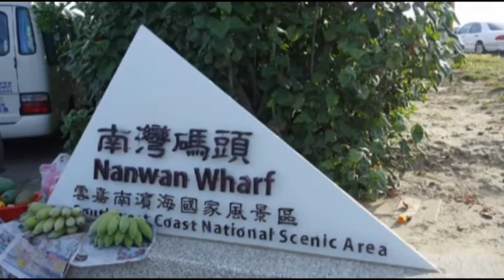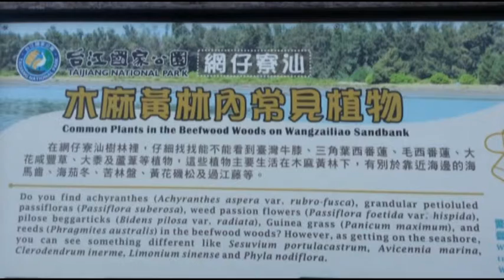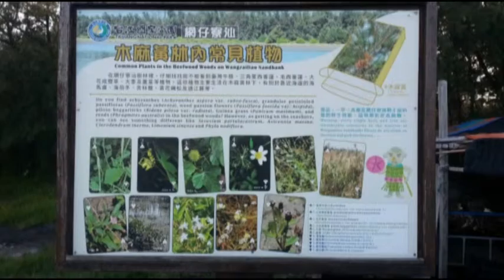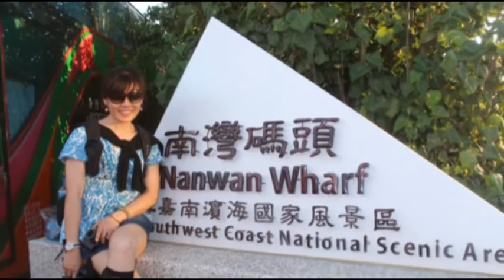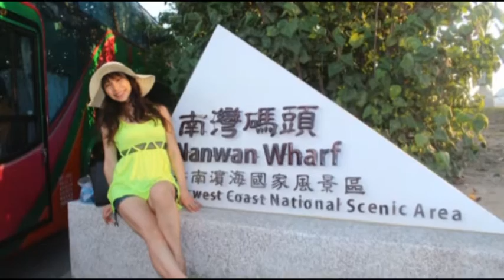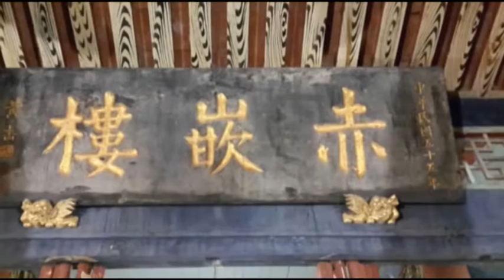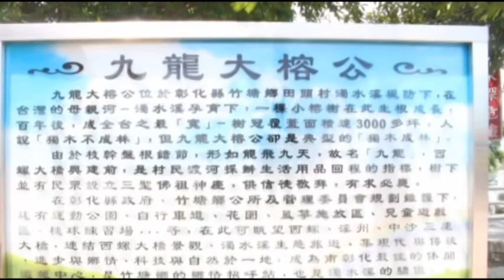七股搭船烤蚵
新竹縣推銷員職業工會104年度會員環保生態研習會